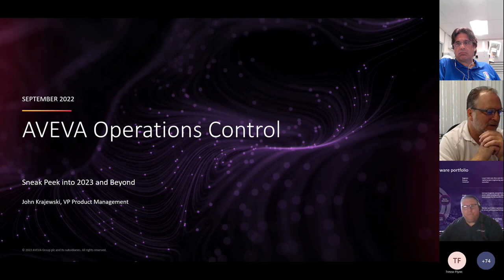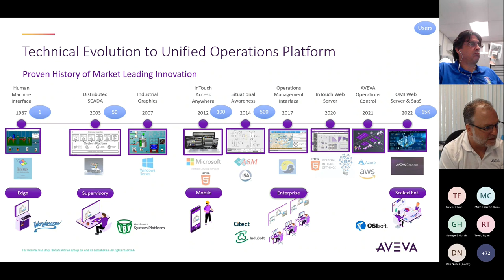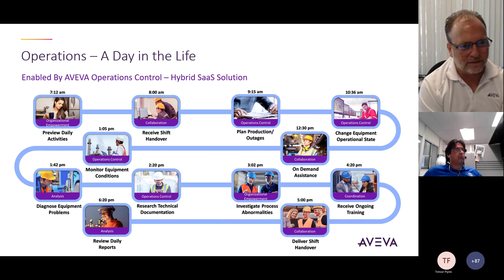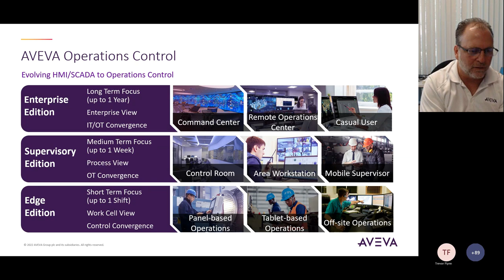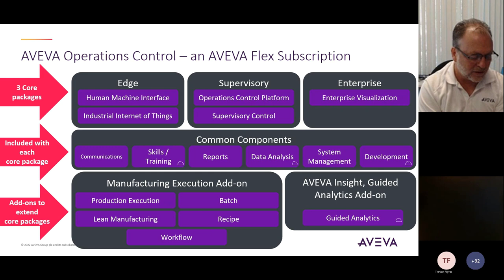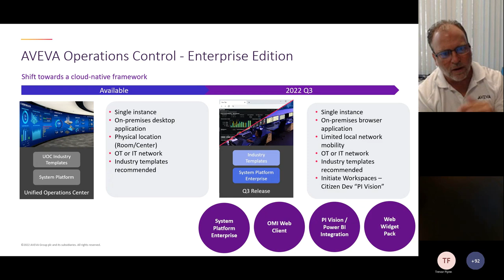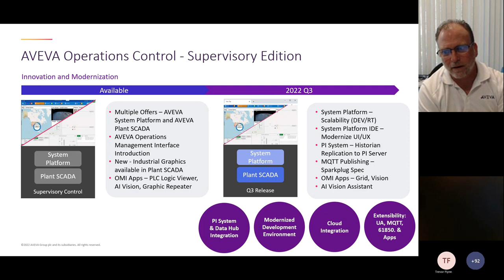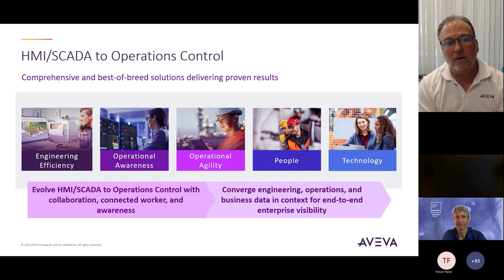2023 Launch Party: 2023 and Beyond & Operations Control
Join John Krajewski, Vice President of Product Management for Operations Control at AVEVA, as he discusses AVEVA's latest developments and strategic vision for Operations Control. Hear how AVEVA is bringing together its portfolio of brands, including Wonderware and InTouch, to provide cohesive software capabilities for customers. Learn about the recent acquisition of OSI and the introduction of AVEVA Data Hub. Explore the Enterprise Edition of AVEVA Operations Control, offering enhanced features like System Platform Enterprise and web-native applications. Stay ahead in the world of operations control with AVEVA's innovative solutions.